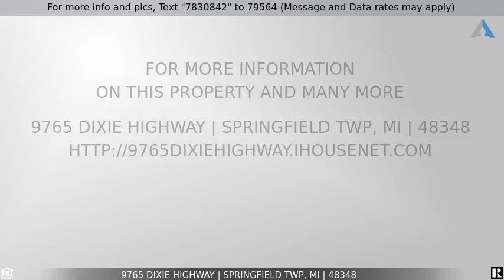Priced at $1,590,000 - 9765 DIXIE Highway, Springfield Twp, MI 48348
Home for Sale in Springfield Twp

GREAT LOCATION FOR A GREAT OPPORTUNITY! This is a Premier 4.27 acre Commercial Vacant Land Lot zoned C-2 located at the corner of Davisburg Rd. and Dixie Hwy.  Potential location for a Gas Station, CVS, Rite Aid, Walgreens, Fast Food, Restaurante, Retail Locations, and More! Call Justin TODAY with Questions!! This sale includes 4 parcels- 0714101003, 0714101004, 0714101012, 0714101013.